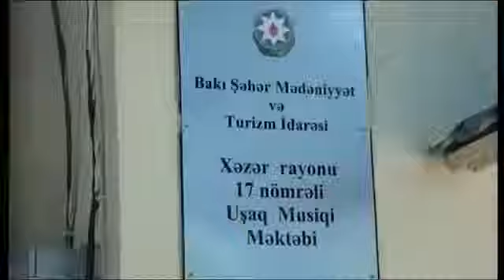(17 Sayli Usaq Musiqi Mektebi)(Truba-Klarnet)(30.05.2016)